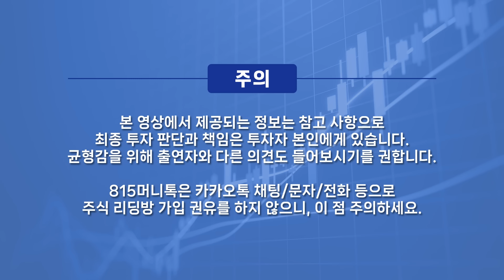제 2의 엔켐, 이 신호를 주목하세요! / 2차전지주의 새로운 상승을 이끌 주식은 "이 것" | 염승환 이사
0:00 주린이가 가장 알고 싶은 최다질문 TOP 77 저자/이베스트투자증권 리테일사업부 염승환 이사      (2월 2일 오후 5시 촬영)

0:32 반토막 난 2차전지, 다시 주도주로 떠오를 수 있을까?

5:28 분리막은 SK아이이테크놀로지를 제외하고 어느 회사가 있는가?

9:47 시장을 바꿀 2차전지 게임 챌린저로 전고체 배터리를 뽑는데, 어떻게 보는가?

15:05 한국은 거대한 경기민감주라는 의미는?

,엔켐,SK아이이테크놀로지,전해액,분리막,양극제,

N-60/05/15